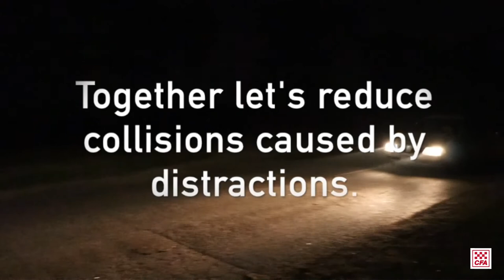CFA Road Safety Week 2018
CFA responded to over 5,300 motor vehicle collisions last year. As significant as this number is, road trauma as a result of just one accident has a devastating impact on our communities. This week is National Road Safety Week, and we spoke to those who have first hand experience of the impact and talk about what we can do to work 'Towards Zero'.